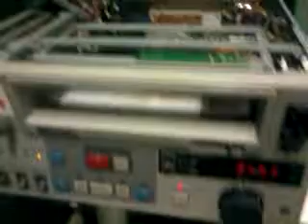Inside Betacam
Come funziona un lettore di nastri betacam SP?